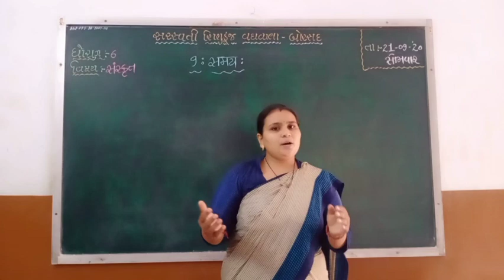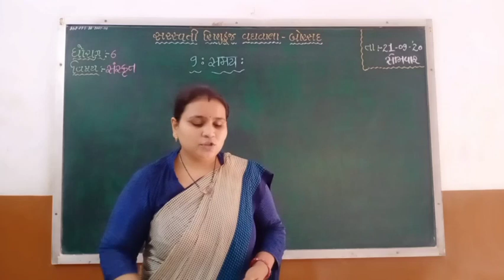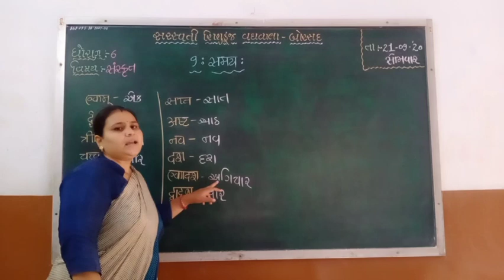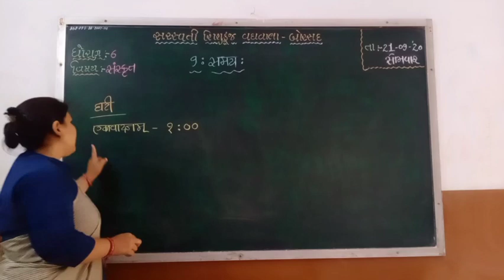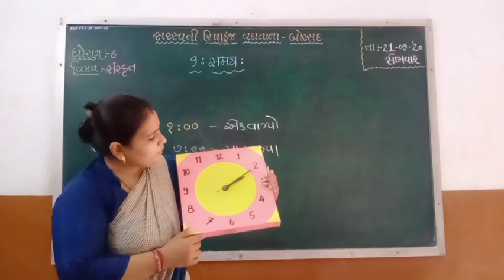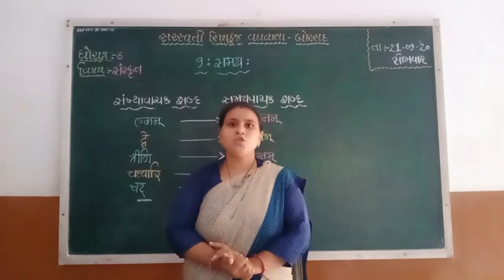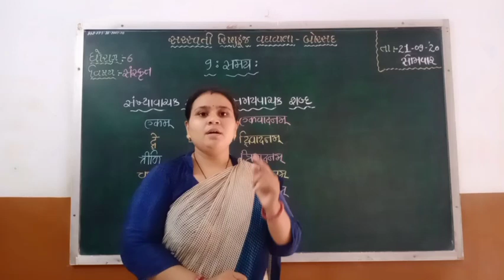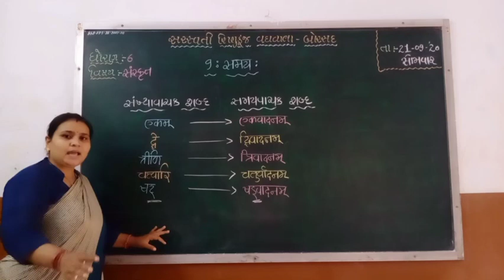Std : 6 (Gujarati Medium) Subject : Sanskrit Date : 21.09.2020